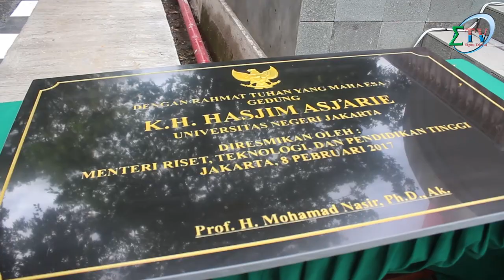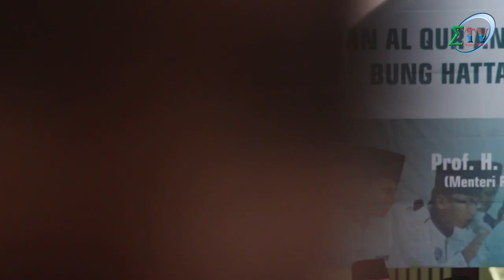Gedung Baru Telah Diresmikan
Kemenristek Dikti Meresmikan Dua Gedung Baru di UNJ
SIGMA TV UNJ – JAKARTA  (8 /2/16) Telah di resmikan dua buah gedung di Universitas Negeri Jakarta oleh Kemenristek Dikti Prof. D.r  H. Mohammad Nasir A.k Ph.D  dan rektor UNJ  Prof. D.r Djaali. Gedung pertama  bernama K.H   Hasjim Asy’Arie yang merupakan salah satu tokoh pahlawan pendiri Nahdatul Ulama. Serta gedung kedua bernama Bung Hatta yang merupakan mantan wakil presiden pertama Republik Indonesia.
Berbeda dari acara peresmian gedung pada umumnya, peresmian ini dilakukan dengan kegiatan Khataman Al-Quran  dipimpin oleh Yayasan Nusantara Mengaji  yang diikuti oleh 100 tamu undangan yang hadir.  Acara ini dimulai pada pukul 09.30 WIB yang dipandu oleh dua pembawa acara dari Duta Humas UNJ. Tamu undangan yang hadir antara lain:
1. Rektor Universitas negeri Jakarta Prof. D.r Djaali beserta jajarannya
2. Kemenristek Prof.  D.r  H. Mohammad Nasir A.k  Ph.D beserta jajarannya
3. Ketua Penasehat Yayasan Nusantara Mengaji D.r K.H Ahsin Sakho Muhammad
4. Koordinator Nusantara Mengaji Jazilul Fawaid SQ M.A
5. Perwakilan keluarga besar Bung Hatta yakni Prof. Mutia Hatta
6. Perwakilan keluarga besar K.H Hasyim Asy’Arie yakni Hj. Lili Khadijah Wahid Hasyim
Pada kesempatan kali ini Prof. D.r Djaali selaku Rektor UNJ memberi sambutannya terkait perkembangan tahapan pembangunan dari dua gedung baru tersebut. Dalam pembangunan gedung bung hatta menghabiskan biaya kurang lebih 85 Miliar, dengan melalui tiga tahapan pembangunan secara berkala. Sedangkan, pembangunan gedung Hasyim Asy’Arie menghabiskan biaya kurang lebih 95 Miliar, dengan melalui empat tahapan pembangunan. Namun, dalam pembangunan gedung Hasyim Asy’Arie ini  pernah terhenti selama kurang lebih 4 tahun dikarenakan biaya APBN UNJ mengalami penurunan dan baru terlaksana kembali pada tahun 2015.
Gedung Bung Hatta nantinya  akan digunakan sebagai ruang kerja untuk guru besar dan kelas untuk Pascasarjana. Dan gedung Hasyim Sya’Arie akan digunakan untuk ruang perkantoran., laboratorium FMIPA, dan sebagai ruang kelas. Dalam kesempatan ini pula Kemenristek memberikan harapan agar kedepannya dua gedung baru tersebut dapat meningkatkan kinerja mahasiswa Universitas Negeri Jakarta menjadi lebih produktif.
Redaksi: Desi/SIGMA TV